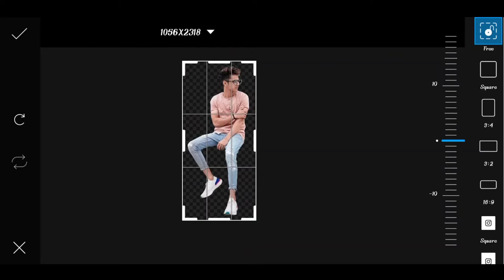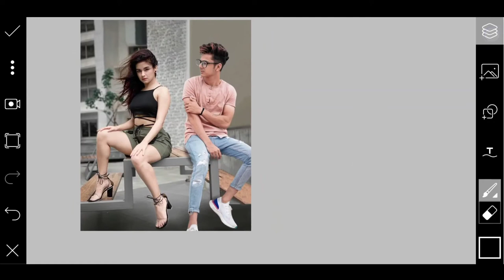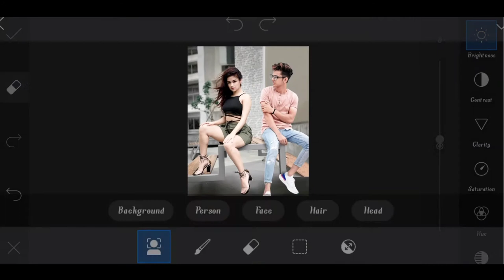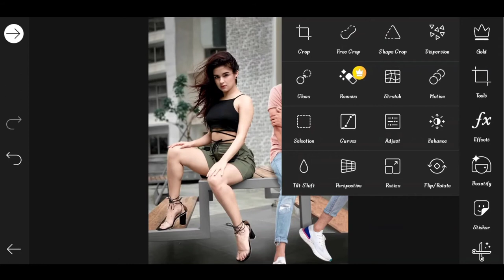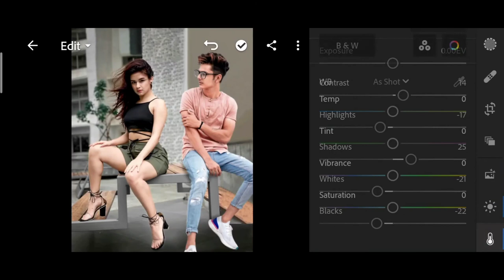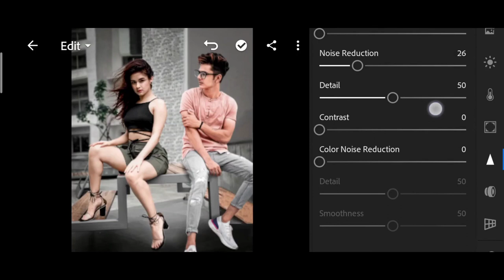Himmat Singh new photo editing with Avneet kaur | Avnee kaur photo editing | Instagram viral Editing